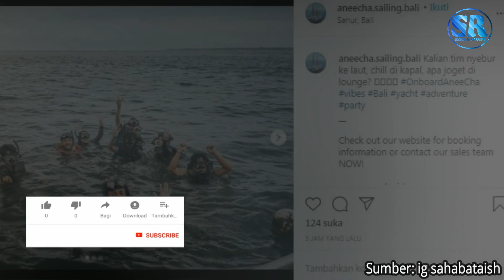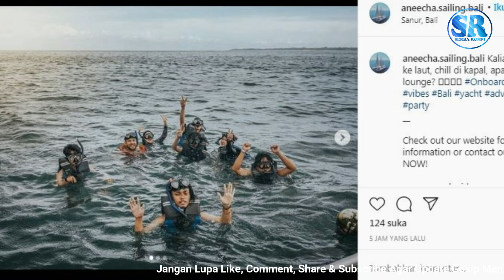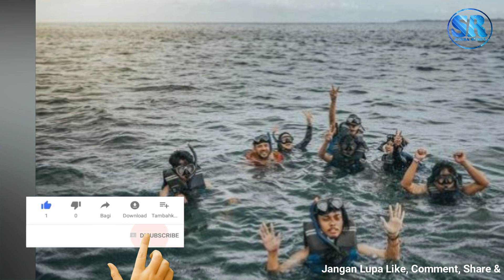SERU BANGET AMMAR ZONI & IRISH BELLA BERENANG BARENG DI LAUT